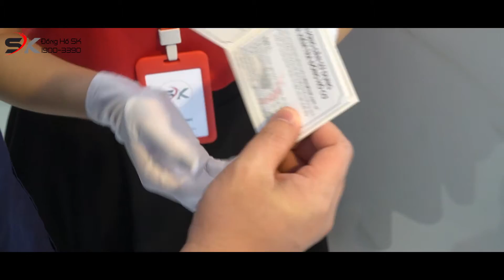test 02 cut